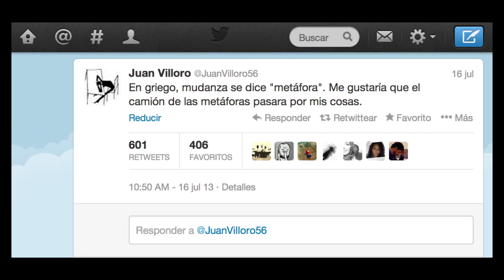Entrevista Playboy México a Juan Villoro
A propósito de su novedad literaria 2013: Espejo retrovisor
por Arturo González Canseco @ArtGzCanseco